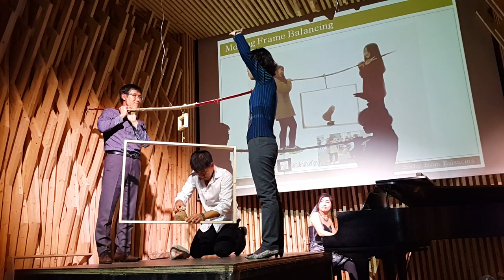Creative Balancing art artist school classic 중심잡기 공연 (불가능에 도전)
"unique worldwide balancing artist"
Rocky Byun Balancing

- 서울시 홍보 CF .
   - 메리어트호텔 CF USA

- 방송출연(TV)
   - NBC TODAYSHOW(USA)
   - CNN  great big story(USA)
   - FOX TV Good Day(USA)
   - AP통신  (USA)
   - Discoverychannel
   - BBC  (England)
- NTV -TV Tokyo Fuji TV .
   - SBSTV 스타킹 4회 출연

- 밸런싱 퍼포먼스
   -  두바이 왕자 초청     (Dubai)
   -  Washington D.C  (USA)
   -  윈저하우스  (Hong Kong)
   -  파크웨이 퍼레이드(싱가포르)
   -  조지아갓탤런트  / 체코슬로바키아갓탤런트
   -  Mall Of Egypt   ( Egypt)
   -  클래식과 밸란싱쇼            -코쿤홀
   -  Balancing Art Show - 신세계백화점

- 강연 (Lecture)
   - TEDx분당
   - 세바시(세상을 바꾸는 시간 15분) "Find Your Center"
   - 삼성에스원 / 한국 생산 기술 연구원/ SK하이닉스 / 대전교육과학연구원
   - 대전교육연수원

 - 상설 전시 Artist Rocky Byun balancing
   _ 분당탄천 작업장                -성남시
   - 책테마파크(율동공원)            -성남시
   - 서울정원박람회(평화의 공원)    -서울시

 -   개인전시
     세상을 중심잡다.   미누현대미술관
     아트콘서트       성남아트센타       2016SOAF             -  Coex
     세상을 중심잡다2.                -  수호갤러리
     디자인코리아2017 (킨텍스)     디자인코리아2018 (킨텍스 )